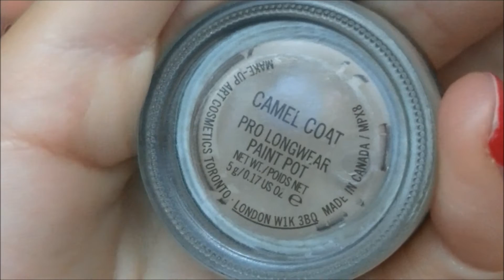Tutoriel maquillage duochrome Blacklight de Makeupgeek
DESCRIPTION A VENIR